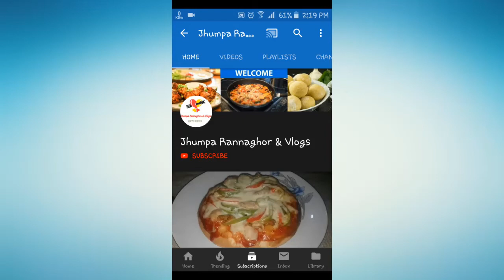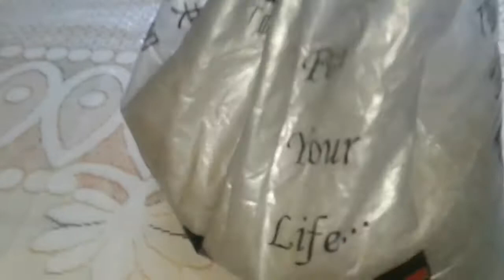গরুর মাংস লাউ শাক দোসা রেসিপি || VLOG83 || Jhumpa Rannaghor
In this video, I am going to show you My another vlog ||